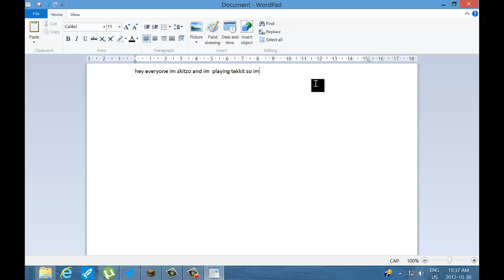Let's play tekkit :)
i just started episode one of many epidoes coming out with a whole season for my broskis :D